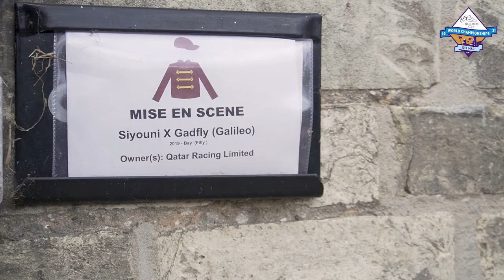Breeders' Cup Juvenile Fillies Turf: Mise En Scene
Newmarket based trainer James Ferguson looks ahead to his first ever BreedersCup runner, the Qatar Racing-owned MISE EN SCENE, who will line up in the $1million Breeders' Cup Juvenile Fillies Turf at Del Mar.